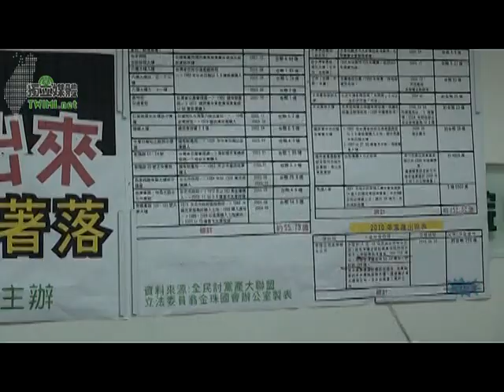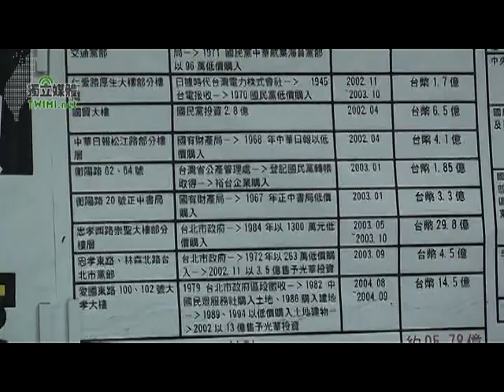國民黨不義之財吐出來．中小學營養午餐有著落(2/2)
TWIMI | 獨立媒體 (轉貼請保留此連結)針對國民黨將於今（30）日標售黨產中投公司，民進黨立法院黨團召開記者會，指控國民黨近10年來已經賤價出售黨產約600億元，但金錢流向卻從未向社會大眾清楚交待。
黨團總召蔡同榮說，國民黨黨產是不義之財，是國民黨非法接收自當時戰敗的日本政府，這是屬於全民的財產，而非國民黨黨產。結果國民黨卻不斷利用非法取得的黨產來操作選舉，嚴重破壞民主制度，導致政黨無法進行良性競爭，因此民進黨主張要國民黨吐出不義之財，他呼籲大家千萬不要去買國民黨黨產，因為這些將來都會被國家追討回去。
立委翁金珠表示，在連戰擔任黨主席期間，國民黨共出售14筆黨產，總金額大約95.78億元，而馬英九在2005年接任主席後，更是快速辦理黨產出清，2年內就賣了9筆，總金額大約252.62億元。翁金珠說，此一金額只是外界已知的部份，其餘私下販售或者未曾公開的部份，一定遠超過大家的想像。
翁金珠說，呼籲馬英九將高達600億的出售黨產所得，全數交付國庫，用以支付全國國中小學生的營養午餐經費，減輕父母的負擔，這才是真正的還財於民，展示改革誠意的最好方式。